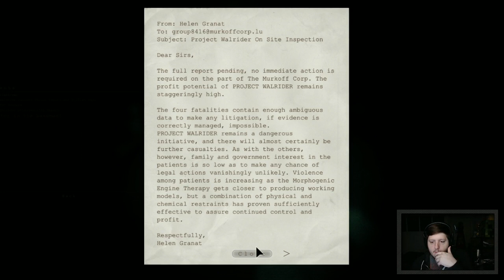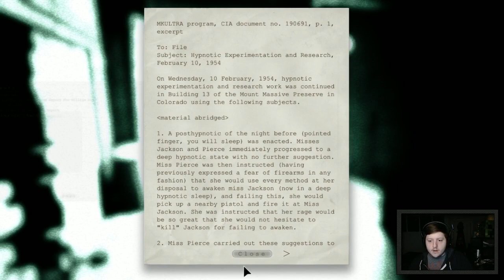OUTLAST - Part 3 - It's a Unix System...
This is an archive channel for unedited NormalDifficulty Live Stream VODs. The live stream, main youtube channel, discord server and socials are linked below!